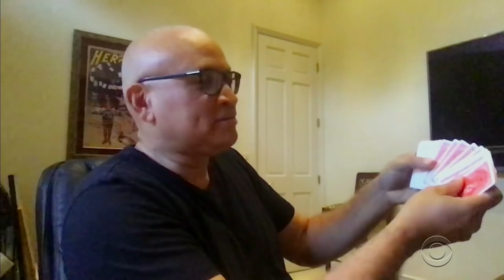Larry Wilmore Is Inspired By The Political Actions Of Young People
Larry Wilmore doesn't know how the election will turn out but he believes in the resiliency of the American people, especially the politically-active young people who are giving Larry hope. You can catch more of Larry Wilmore on his new show on Peacock, "Wilmore."